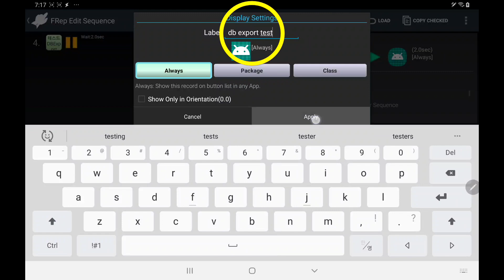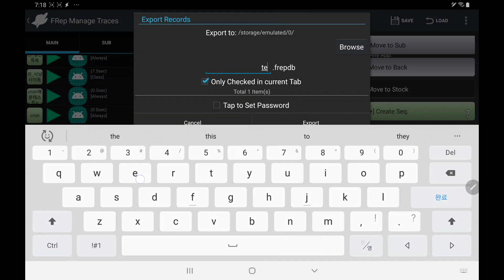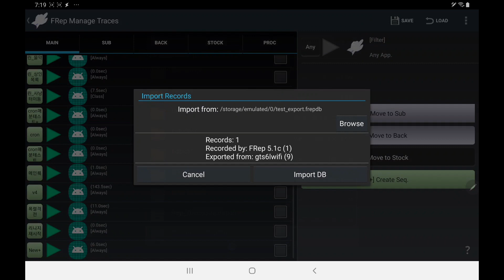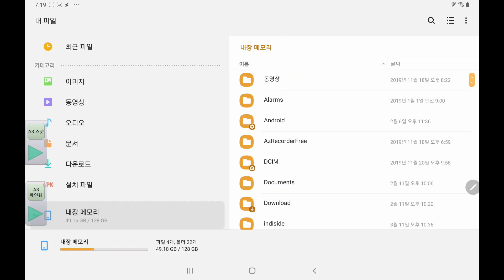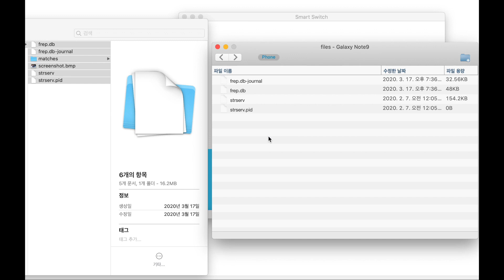[FRep] 19강. FRep 매크로 DB Export/Import | File Full Copy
Pls turn on Youtube caption in the ‘Settings’.
영상 하단의 ‘설정’에서 유튜브 자막을 켜주세요.